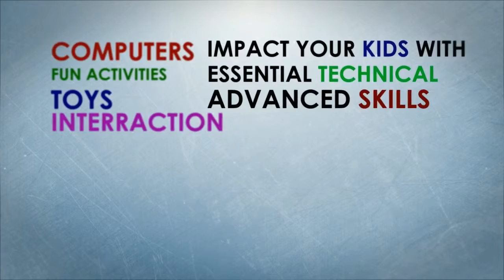Tech Kidz Africa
A typography explaining all about Tech Kidz Africa.
This Video was madeby one of our designers.